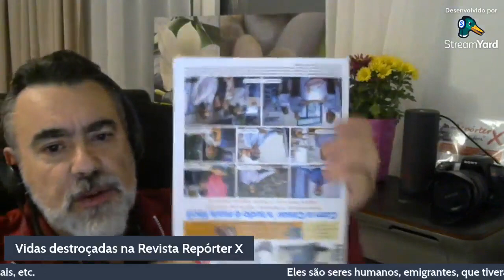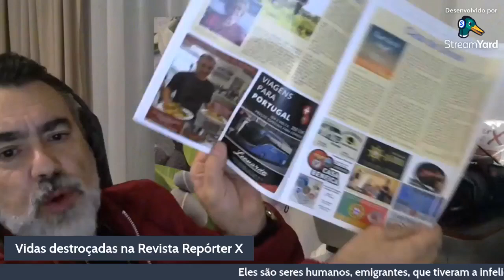Quelhas, apresenta Vidas destroçadas na Revista Repórter X Nr° 2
Apuramos que há pessoas, homens e mulheres na Suíça, no Grupo Vidas Destroçadas, que passam muita necessidade e muitos já se tentaram suicidar e o governo suíço não faz valer a ordem às instituições do sistema, que poderá ser o mesmo que o próprio governo. Estas pessoas precisam de ajuda de primeira necessidade! Quem pode ajudar? Darei instruções...

autor Quelhas na Revista Repórter X Schweiz

"BIOGRAFIA"

"Quelhas"